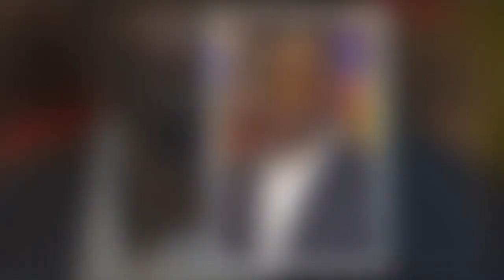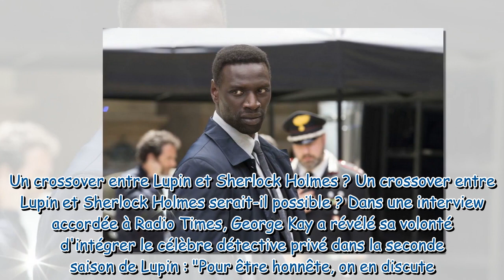Omar Sy : son anecdote très gênante sur son tournage avec Tom Hanks